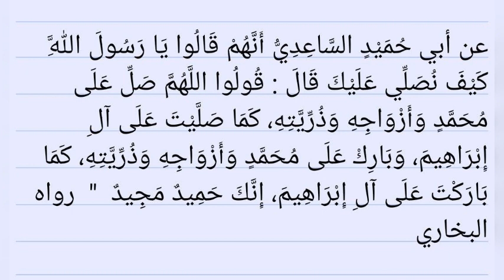Tufune ekyokuyiga mu Hadith eno. Part 228 Sh. Ismael Aliyyu.